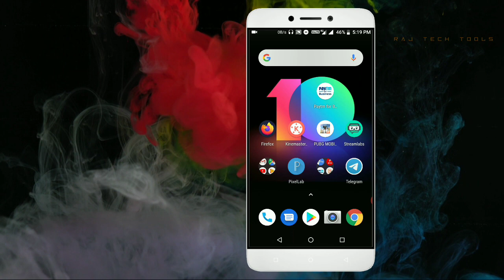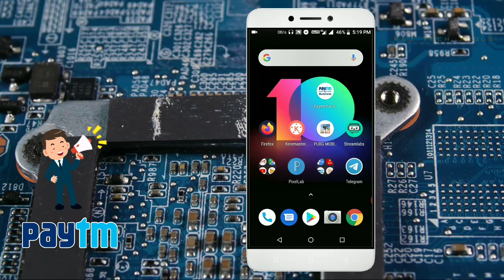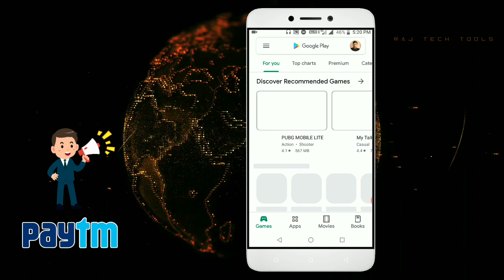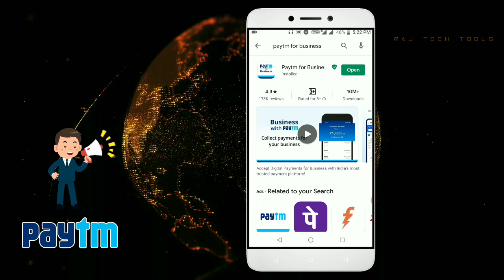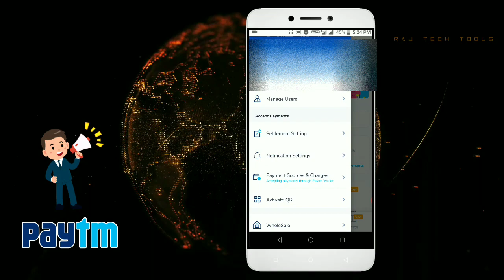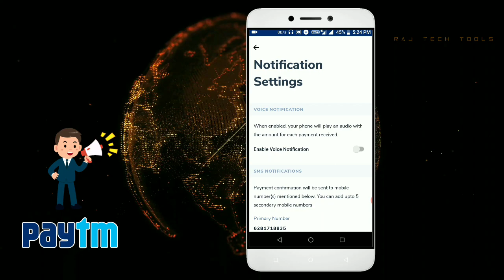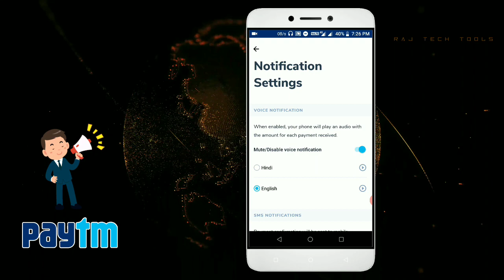How to activate paytm voice notification | paytm voice notifications by raj tech tools